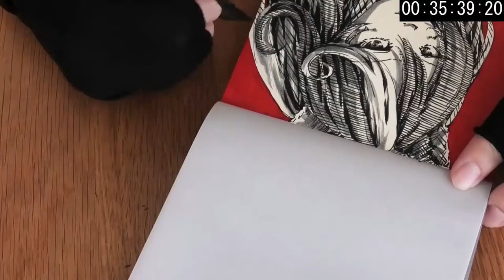【Pant's SketchWork #7】Symbol Rudolph unnie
This is an illustration making video.

■ART SALE
Painting